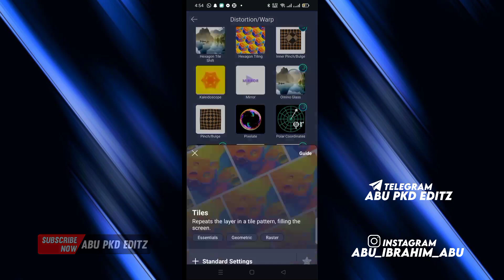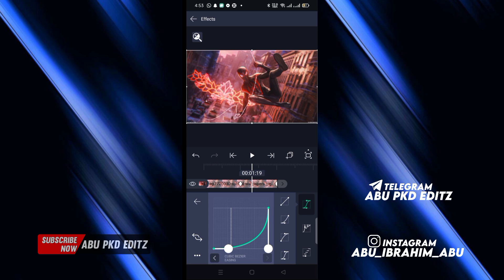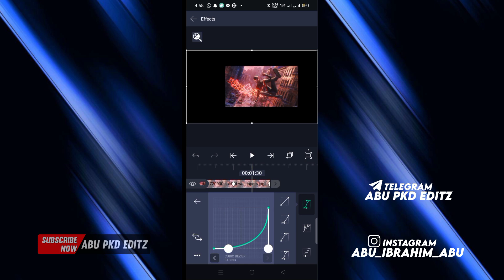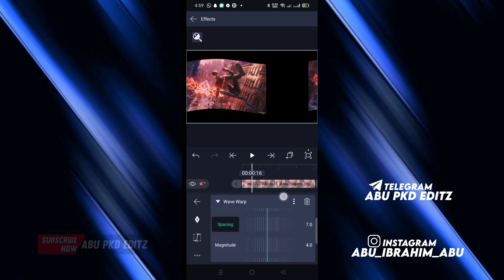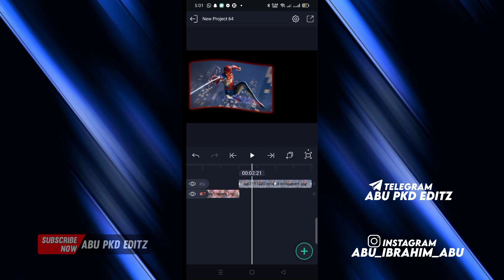Wave Slide Transition|Alightmotion Transition Tutorial|Ae Inspired Edit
alightmotion
alightmotion Tutorial
alightmotion edit
Mp4 transition alightmotion
alightmotion ae inspired transition edi